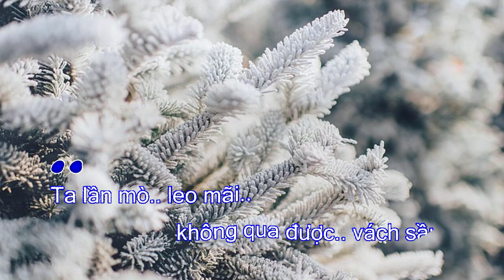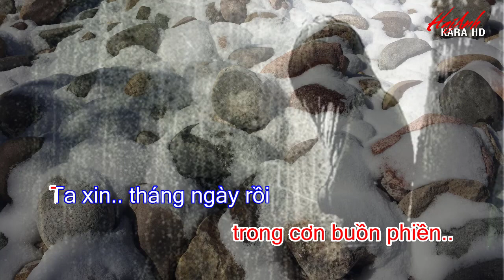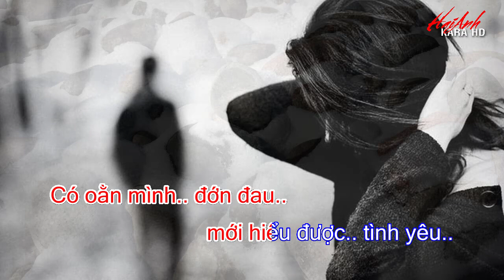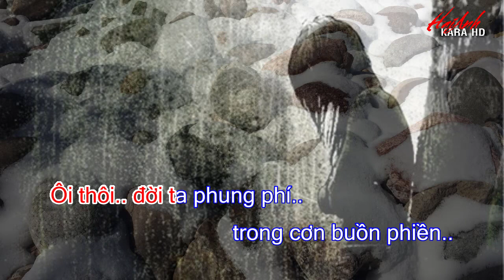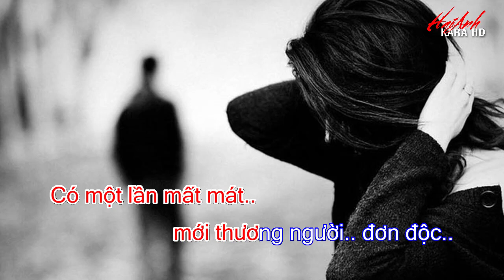KARAOKE ĐỜI ĐÁ VÀNG - TONE NAM - Sáng tác : VŨ THÀNH AN - HAIANH KARA HD